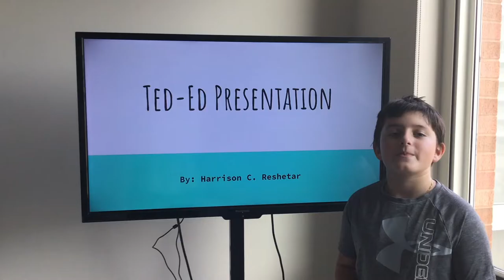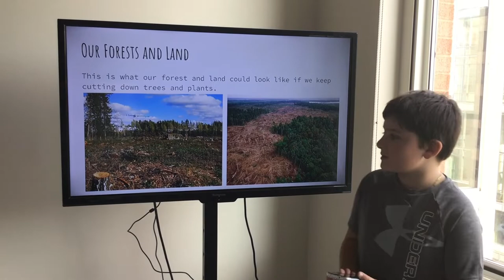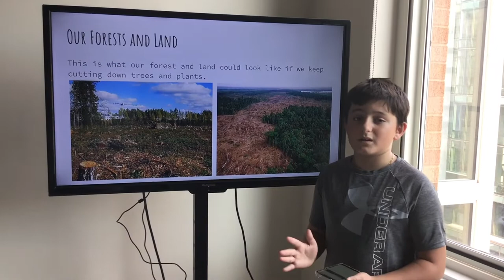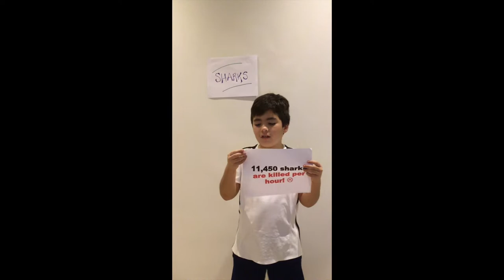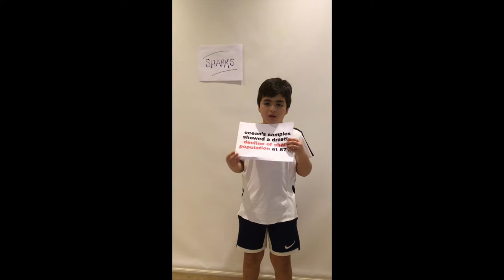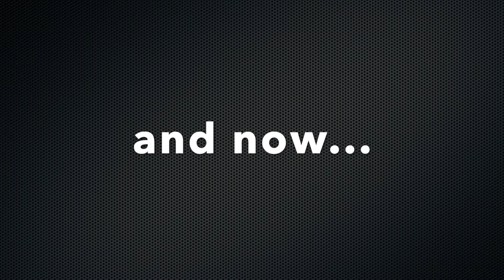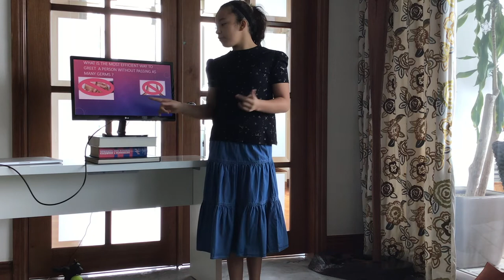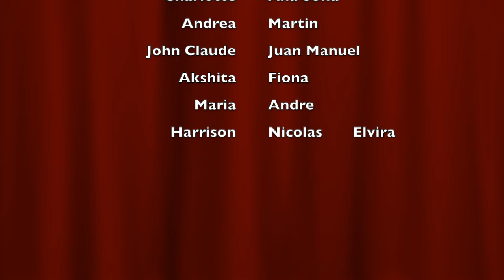MET TEDed 2020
Listen to our 3rd and 4th graders who want to share their ideas worth spreading.